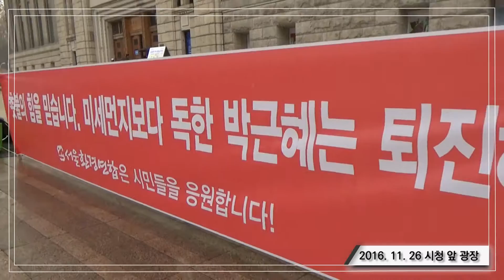5차 촛불집회_미세먼지보다 독한 박근혜는 퇴진하라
5차 촛불집회 서울환경운동연합  활동영상입니다.